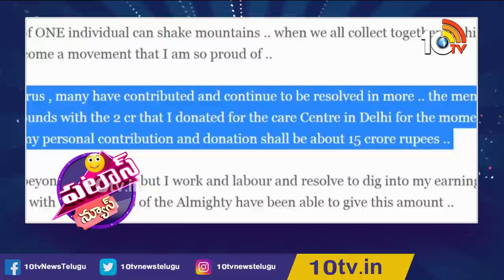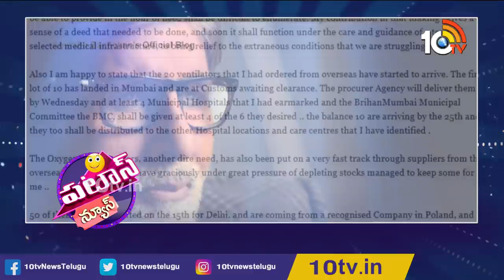ట్రోలర్స్ నోరు మూయించిన అమితాబ్ | Amitabh Bachchan Hits Back at Social Media Trolls | Patas News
ట్రోలర్స్ నోరు మూయించిన అమితాబ్ | Amitabh Bachchan Hits Back at Social Media Trolls | Patas News | 10TV News

10tv News Channel Owned by Spoorthi Communications Private Limited. 10Tv is one of the leading News channels which delivers National and International And Regional News Streaming 24/7.10Tv has its wings spread all over the world to deliver the trustful news. Channel Dedicated to GeneralNews, LiveReports, Breaking News, Sports News, Weather News, Entertainments, BusinessUpdates, Big Debates, Exclusive Interviews etc.